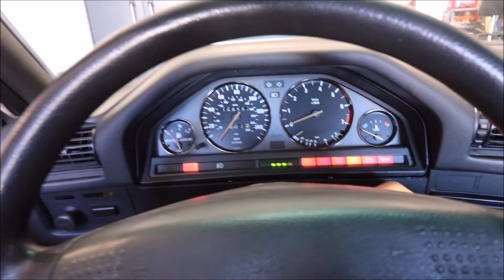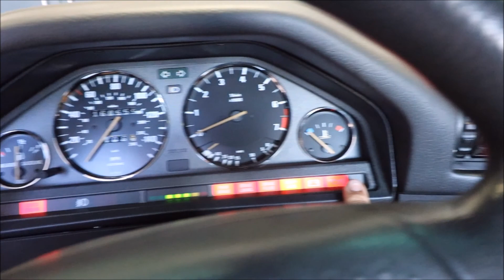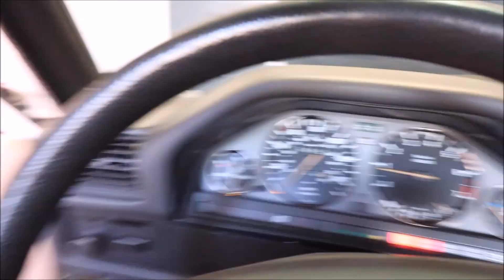E30 MAINTENANCE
I hope that you guys tag along for more install and build episodes!

My Camera Gear:

Regular GorillaPod

GoPro Gorilla Pod

Nikon D3200

Camera Bag

GoPro Chesty Mount

DJI Phantom 3 Standard

Rode VideoMic

Thanks for stopping by the channel as usual, and Shout out to the e30 family!